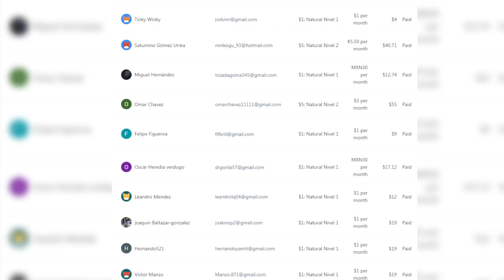Merecimiento vs. Causa y Efecto (Por Qué La Gente No Consigue Lo Que 'Merece')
Nos han educado para creer que si trabajamos lo suficiente para "merecer" algo, lo conseguiremos. Y, por supuesto, hay algo de verdad en ello. No se puede conseguir algo sin hacer nada.